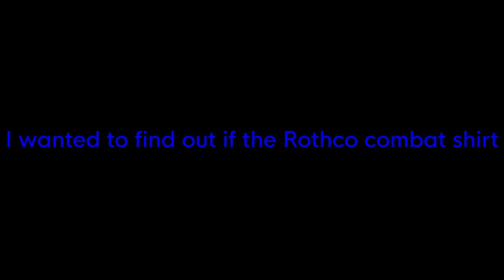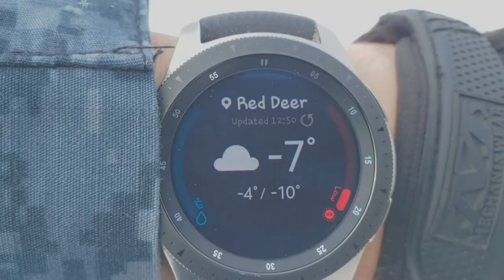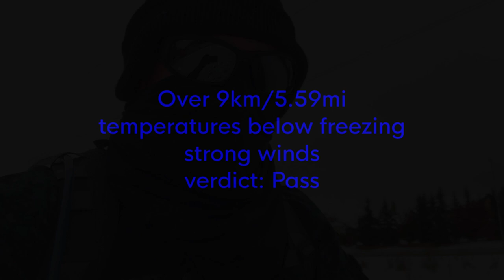Rothco Combat Shirt Cold Weather Testing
Join me on this two part adventure where I test the limits of my Rothco combat shirt. Would you trust a single layer of clothing to keep you warm in cold temperatures?